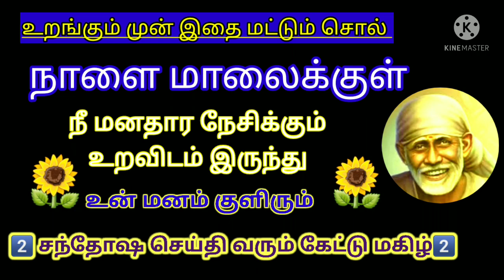உறங்கும் முன் இதை மட்டும் சொல் /shiradi sai baba advice/sai motivational speech in tamil